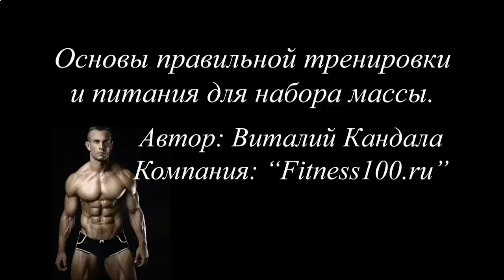Протеиновый коктейль для спортсменов